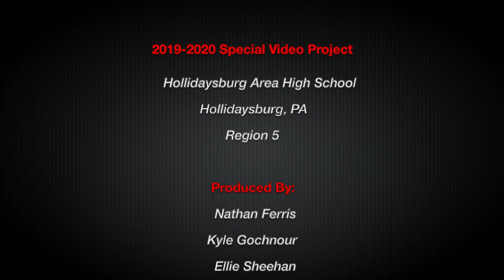2019 PA FBLA Special Video Project - American Heart Association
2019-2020 PA FBLA Special Video Project.

Hollidaysburg High School, Region 5
Nathan Ferris, Kyle Gochnour, and Ellie Sheehan